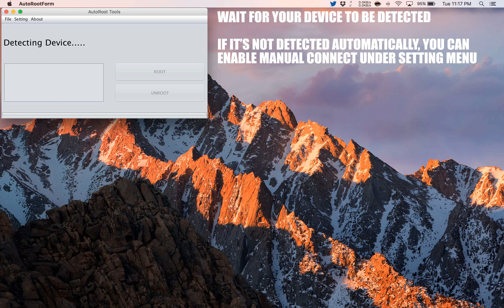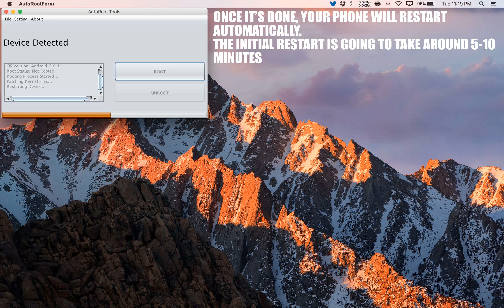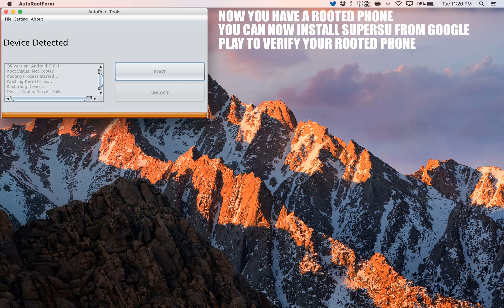How to Root Meizu m3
A simple and safe tutorial on How to Root Meizu m3.